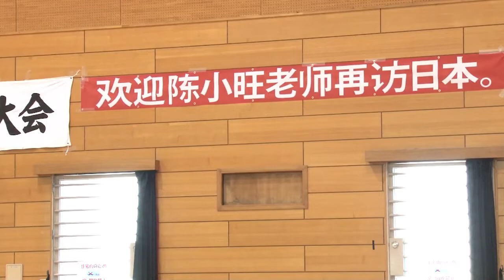陳小旺老師特別演武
18/05/19　日本陳式太極拳学会交流大会における、陳小旺老師の特別演武